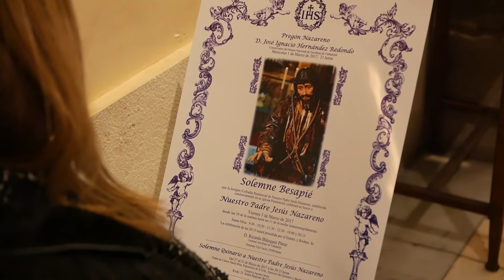XVII Pregón Nazareno _ José Ignacio Hernández Redondo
1-3-2017 - El  miércoles de ceniza, tuvo lugar en la iglesia Iglesia de Nuestro Padre Jesús Nazareno el acto del Pregón Nazareno en su XVII Edición, y que este año fue pronunciado por D. José Ignacio Hernández Redondo, conservador del Museo Nacional de Escultura de Valladolid.

Ante una iglesia repleta, Hernández hizo un repaso histórico y artístico por los cuatro siglos de historia de la Cofradía, revelando algunos datos ocultos en diferentes archivos.
El acto estuvo organizado por la Insigne Cofradía Penitencial de Nuestro Padre Jesús Nazareno.